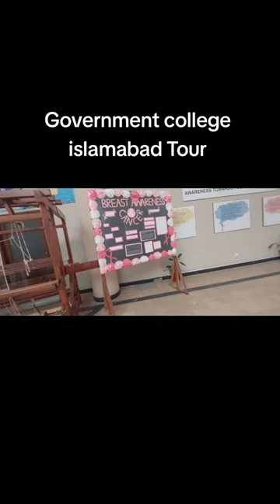Federal government college of home economics and management sciences f-11/1#Deelaz life